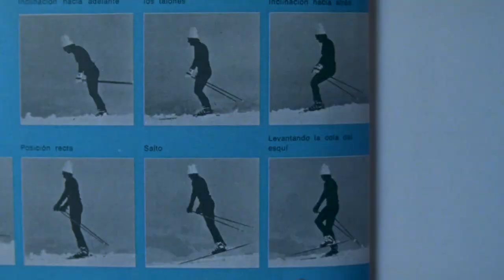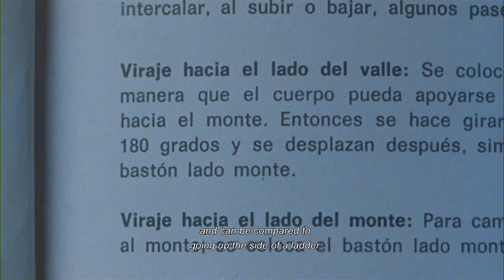Ski | Official Trailer | Berlinale 2021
The official trailer for "Ski" by Manque La Banca, with José Alejandro Colin, Segundo Botti, Shaman Herrera, Fernando Gabriel Eduard, Axel Nahuel Villegas, Aixa Iara Snaidman, Antonio Snaidman, Bárbara Anguita, Matilde Apellaniz and Mane Medina.

About the film: Bariloche in the Argentinian Andes is a famous ski resort where monsters, Austrians and hipsters all leave their mark alongside the tourists. A high-speed downhill ride that is happy to go off-piste, gleefully blending formal invention with wokeness.

Part of the Berlinale's 2021 Forum section.